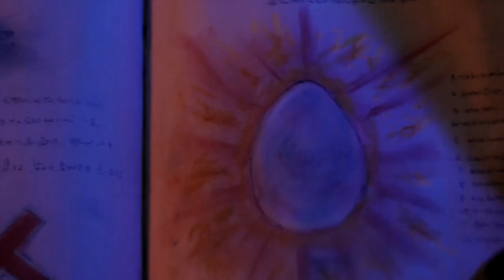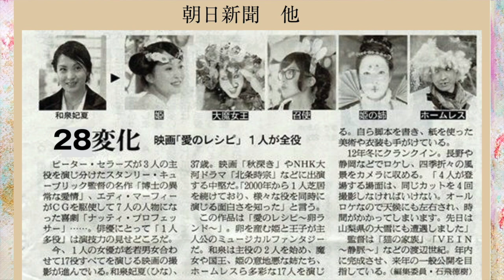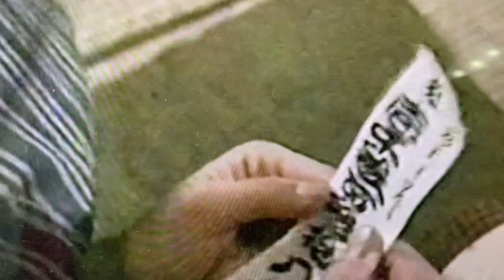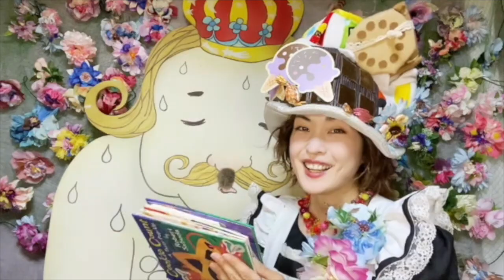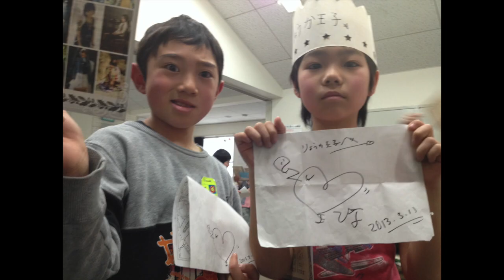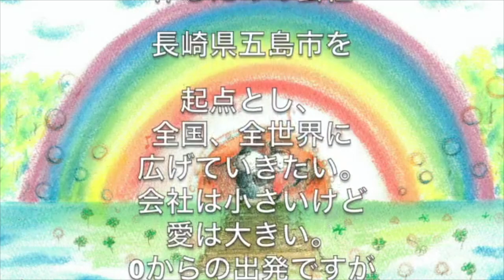和泉妃夏 PV 2021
女優と書いて「じゆう」
色々やっている自由人と言われますが、
私自身は、１つのことしかやっていないつもりで
私の中の「自由」はどれだけ
自分を縛るかで自由は生まれると思っています。
それは、身体が不自由な方から学びました。
身体が不自由な方ほど、
心は自由な方が多い。
私は人の心に懐かしいようなそよ風の
ようなそんな自由に吹く風になりたい。
そんな女優になりたいと思っています。

和泉妃夏